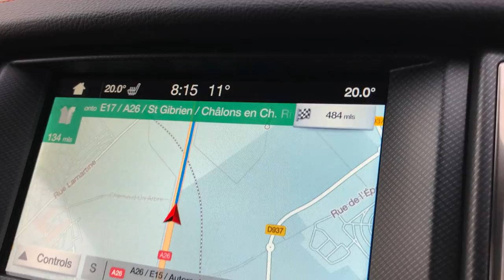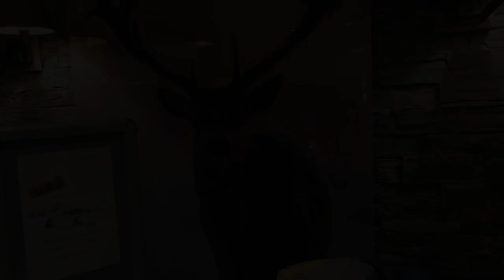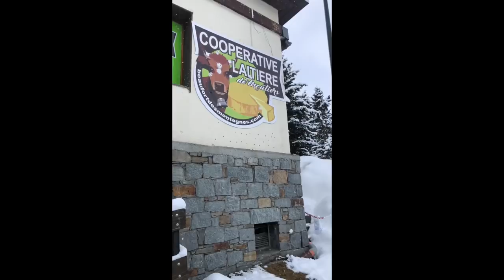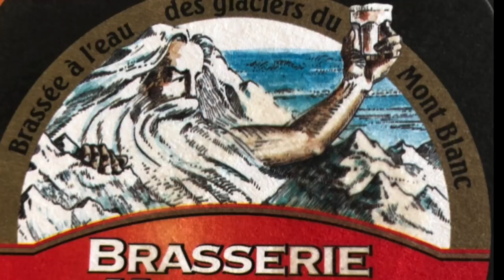LE TROIS VALLEE'S SKI TRIP 2018 in 1080p, Warning, Does contain Adult language and silly behaviour!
Had an amazing trip to the French Alps with my Dad, Bro and the other great guys!